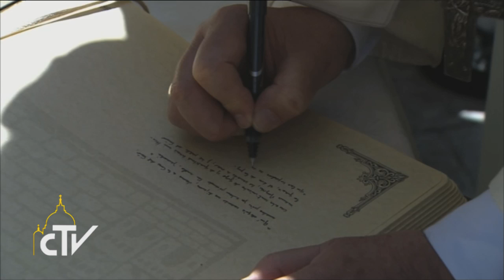Papa Francesco preghiera al muro occidentale 26-05-2014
La preghiera al Muro del Pianto

Papa Francesco prega il "Padre Nostro" appoggiato ai resti del Tempio di Gerusalemme e chiama gli ebrei "fratelli maggiori"